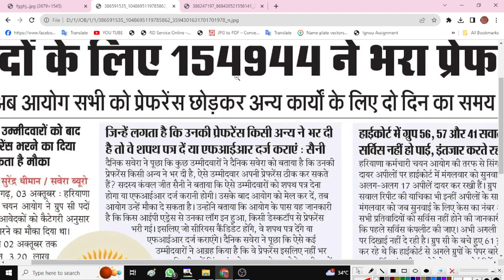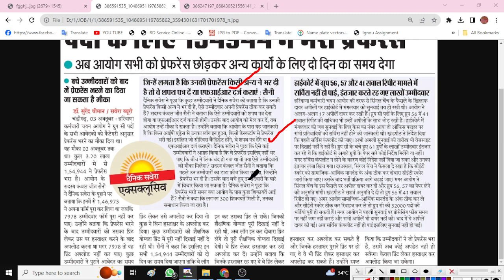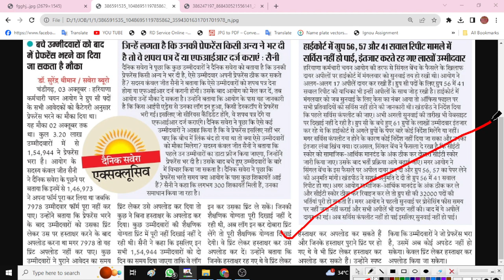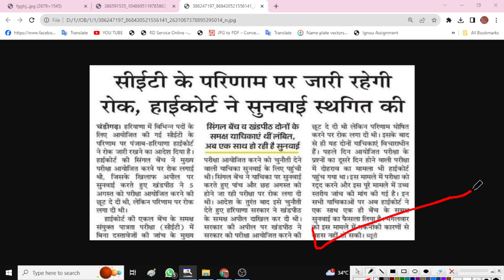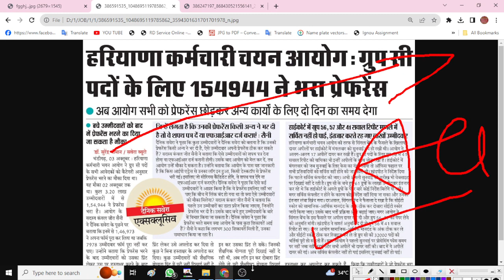HSSC CET बिग ब्रेकिंग ग्रूप C डेटा जारी,Mains Exam, 56,57 कैंसिल, केस fir आदेश HSSC CET Group C Exam